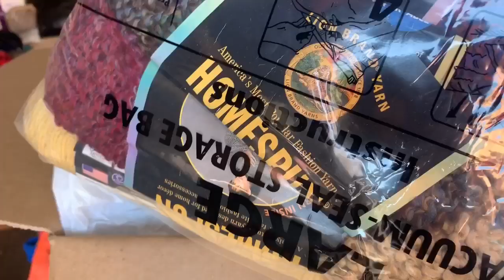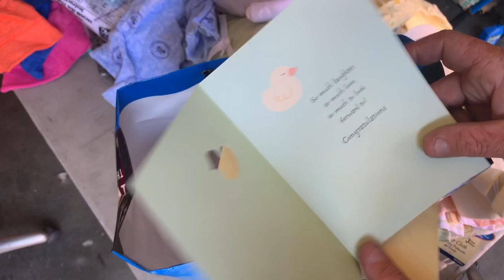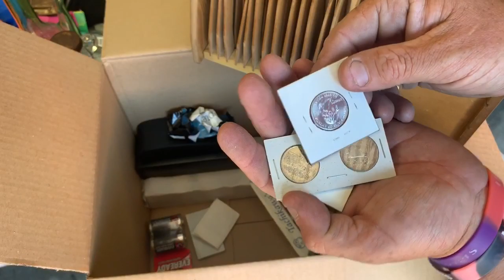FOUND IT ALL! inside MYSTERY BOXES! I bought an abandoned storage unit